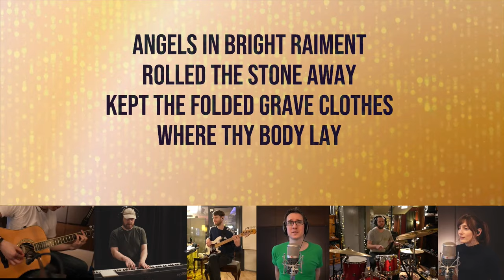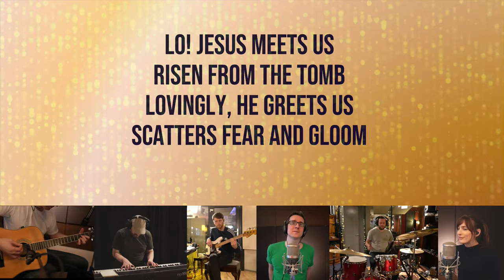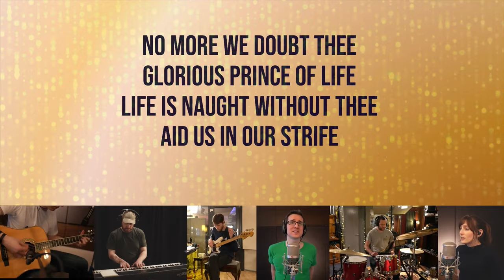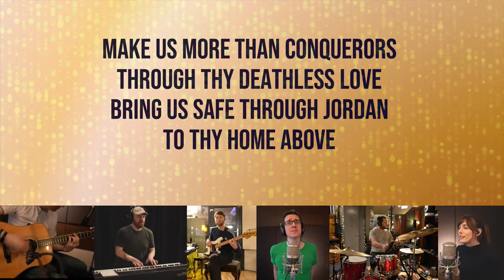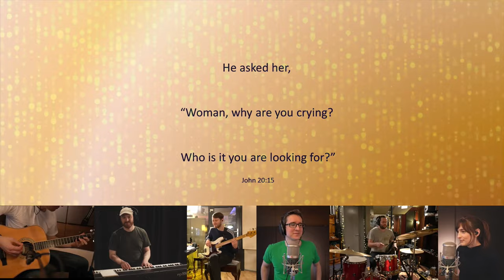THINE BE THE GLORY - Worship Band Version | New Scottish Hymns Band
Tradtional Easter hymn, lockdown recording by the New Scottish Hymns Band (c) 2021

Lyrics:

Risen conquering Son
Endless is the victory
Thou o'er death hast won
Angels in bright raiment
Rolled the stone away
Kept the folded grave clothes
Where Thy body lay

Lo! Jesus meets us
Risen from the tomb
Lovingly, He greets us
Scatters fear and gloom
Let the church with gladness
Hymns of triumph sing
For her Lord now liveth
Death has lost its sting

No more we doubt Thee
Glorious Prince of life
Life is naught without Thee
Aid us in our strife
Make us more than conquerors
Through Thy deathless love
Bring us safe through Jordan
To Thy home above